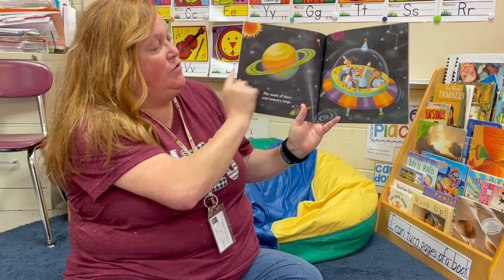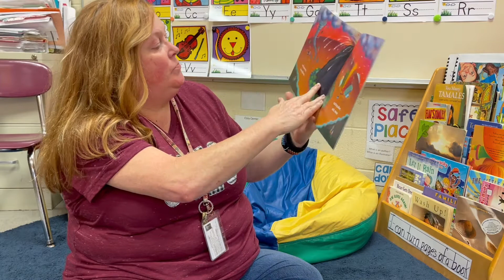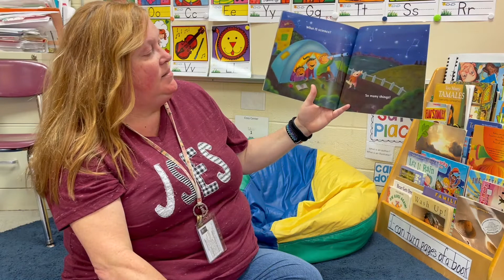What is Science? Read Aloud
Hi Friends,
We are starting a new theme called Science is Everywhere. In the next few weeks, children will be learning about science. Do you ever wonder how something works or why it is the way it is? Some of my friends wonder about how planes can fly, where colors come from, or how we turn ingredients into cake. We can learn about these things and much more when we study science. This book shows many different places and things that we can explore when we study science. What places or things would you like to explore?

What is Science? is written by Rebecca Kai Dotlich and illustrated Sachiko Yoshikawa.

Questions to Get You Thinking:
What do you think this book is about?
What do you think of when you hear the word science?
What places or things would you like to explore?

I Can Statements:
I can talk about science.